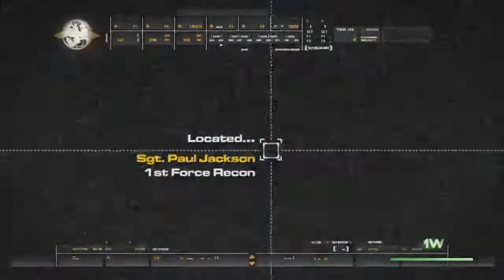COD: Modern Warfare P3